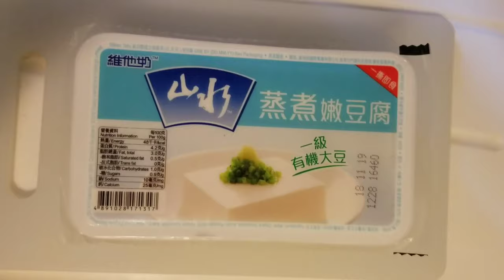MaPo Tofu with Lee Kum Kee Sauce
Hi guys, Welcome back to my another Monday cooking Vlog, sharing you guys how to cook MAPO TOFU WITH LEE KUM KEE SAUCE

INGREDIENTS :
▪️Ground pork
▪️Lee Kum kee sauce
▪️tofu

▪️Garlic
▪️Spring onion

▪️Here are my Other cooking vlog▪️